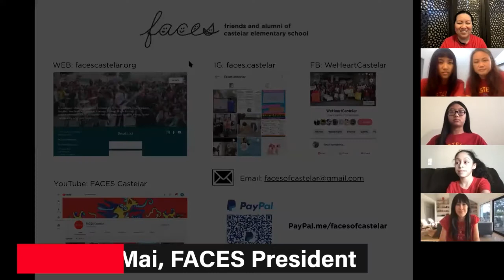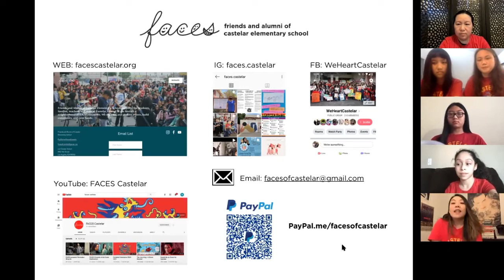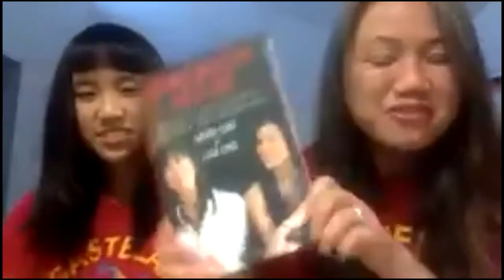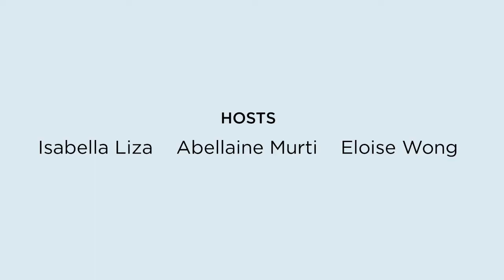FACES presents: Journalist Laura Ling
Do you wonder what it takes to be a news reporter or host of a TV show? Join us for a Zoom conversation with award-winning journalist and author Laura Ling. Laura will talk about her life and career, as well as investigating and covering hard topics that are important to her.

In March 2009, Laura and her colleague Euna Lee were captured by North Korean soldiers while investigating human trafficking on the Chinese border, and released with help from former President Clinton. She wrote about the experience in Somewhere Inside: One Sister’s Captivity in North Korea and the Other’s Fight to Bring Her Home, a memoir she penned with her sister and fellow journalist, Lisa.

Recently, Laura has hosted the Everyday Bravery podcast and Discovery mini‐documentary series, The Power of Kindness. She has also worked for include E!, ABC, NBC, KCET, PBS, and Current TV.